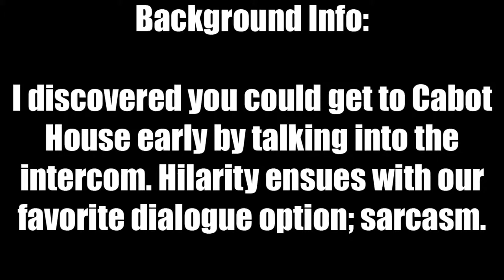Fallout 4: Vault-Tec Calling At Cabot House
Yup, this is my second favorite sarcasm option, next to the pizza one.